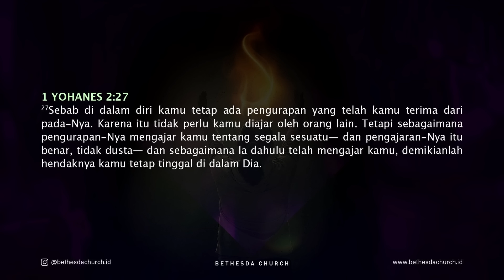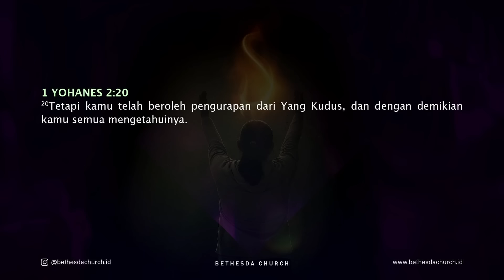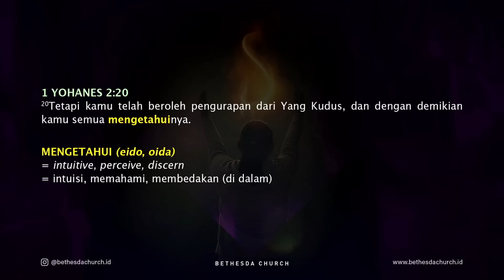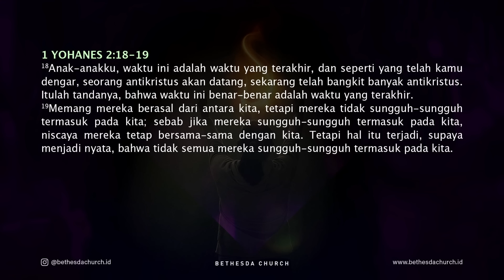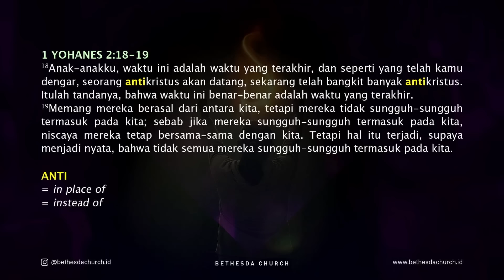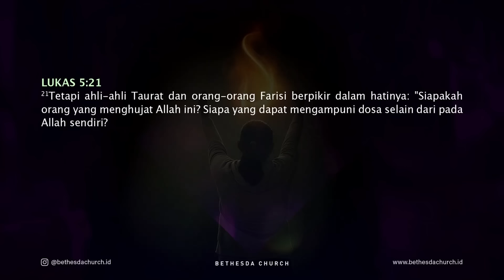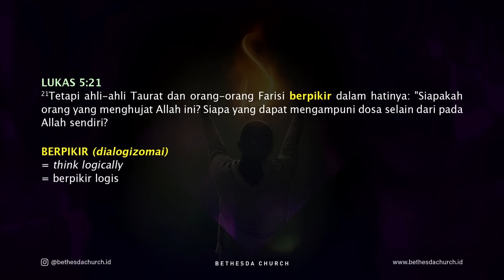Ps. Ivan Tanudjaja - Dipimpin Pengurapan Roh Kudus Kepada Kemenangan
Tahukah kita bahwa Tuhan begitu rindu untuk melihat kita masuk dalam kemenangan demi kemenangan yang telah Ia sediakan bagi kita.

Melalui khotbah ini kita akan sama-sama belajar tentang bagaimana pengurapan Roh Kudus yang ada di dalam kita memimpin kita dari kemenangan kepada kemenangan.